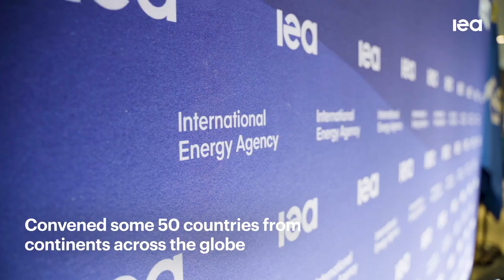IEA Critical Minerals Summit Delivers Key Actions for Secure & Sustainable Supply Chains